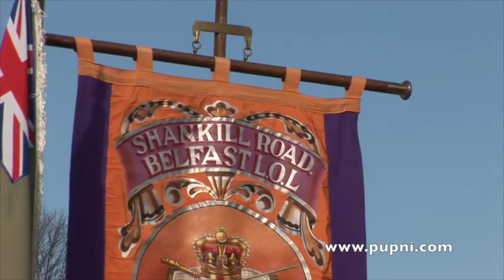JulieAnn Corr PUP addresses 247 day Twaddell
JulieAnn Corr PUP addresses 247 day Twaddell protest